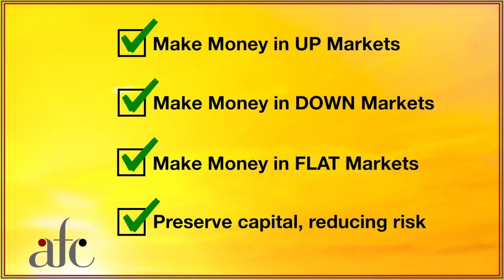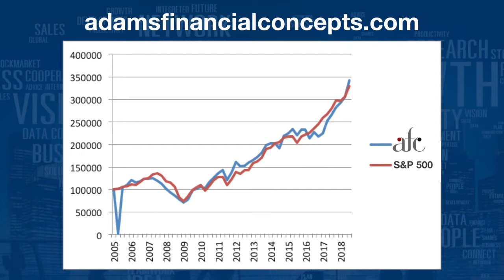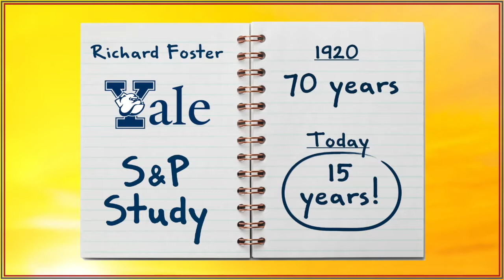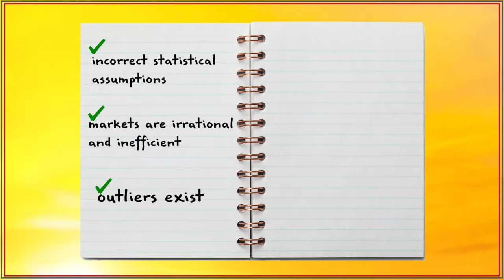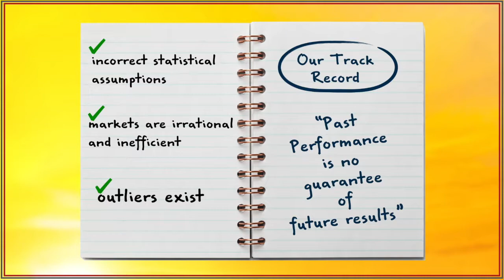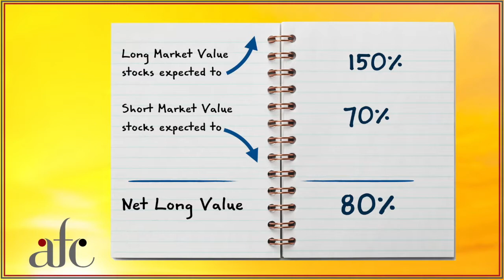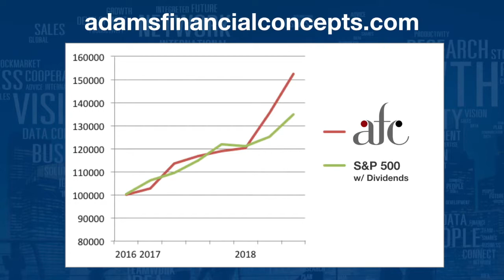Adams Financial Concepts Custom Profit Sharing Portfolio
AFC introduces a new way to invest: The Custom Profit Sharing Portfolio.